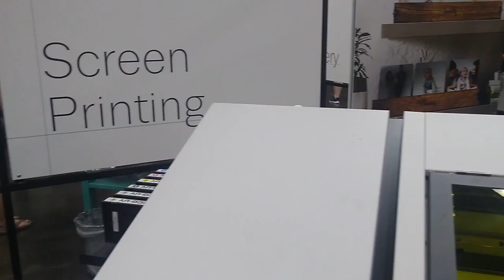New photo personalization printer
This is how our new photo printers for the Close to Home Table Gallery